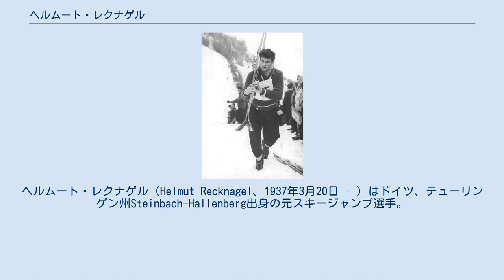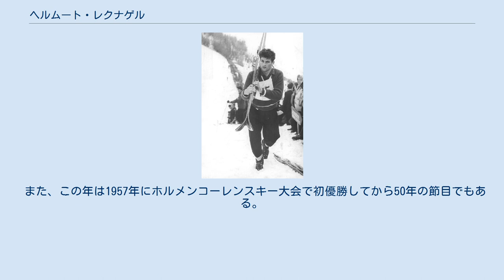ヘルムート・レクナゲル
ヘルムート・レクナゲル（Helmut Recknagel、1937年3月20日 - ）はドイツ、テューリンゲン州Steinbach-Hallenberg出身の元スキージャンプ選手。
1950年代後半から1960年代前半にかけて東ドイツ代表として活躍した。
 1957年3月3日、20歳の誕生日を目前にしたレクナゲルはホルメンコーレンスキー大会で国際大会初優勝。
伝統あるこの大会で北欧以外の選手として初めての優勝であった。
 翌1957/58シーズン、ジャンプ週間で総合優勝を果たすと、続くノルディックスキー世界選手権（フィンランド、ラハティ）の90m級で銅メダルを獲得。
世界トップクラスのスキージャンプ選手となった。
 1958/59シーズンはジャンプ週間総合2連覇を達成。
 満を持して出場した1960年のスコーバレーオリンピックで北欧以外の選手として史上初めて金メダルを獲得した。
 同年、ホルメンコーレンスキー大会で2度目の優勝を果たしてドイツ人として初めてホルメンコーレン・メダルを授与された。
 1960/61シーズンのジャンプ週間で史上初となる3度目の総合優勝。
 1962年の世界選手権（ポーランド、ザコパネ）では90m級金メダル、70m級銅メダルの2つのメダルを獲得した。
これにより同年の東ドイツスポーツマンオブザイヤーに選ばれた。
 1964年のインスブルックオリンピックで70m級6位、90m級7位の成績を残した。
 同年3月、シーズンを終えた時点では現役を続行するつもりだったが、ハンス・ラナーコーチと協議した上で5月に現役引退を決意した。
 現役引退後は獣医学を専攻し、1973年に卒業した。
1970年から1990年まで東ドイツのオリンピック委員会メンバーを務めた。
 また1990年代には国際審判員を務めた。
1996年にベルリンのプレンツラウアー・ベルク地区でSanitätshausを開設した。
 1962年に結婚、娘が一人いる。
 2007年春、レクナゲルの70歳の誕生日に自伝が発刊された。
 また、この年は1957年にホルメンコーレンスキー大会で初優勝してから50年の節目でもある。